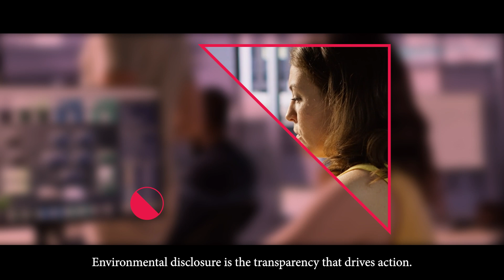Earth-positive 2025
Environmental disclosure is the transparency that drives action. As the founder of environmental reporting, we believe in transparency and the power of data to drive change. Partnering with leaders in enterprise, capital, policy and science, we surface the information needed to enable Earth-positive decisions.